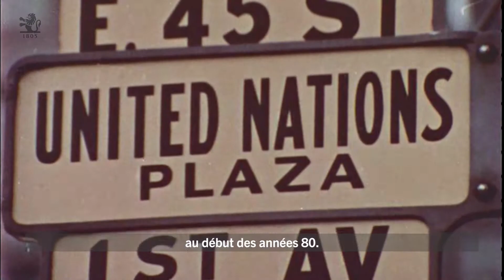Pictet: un pionnier de l’investissement alternatif